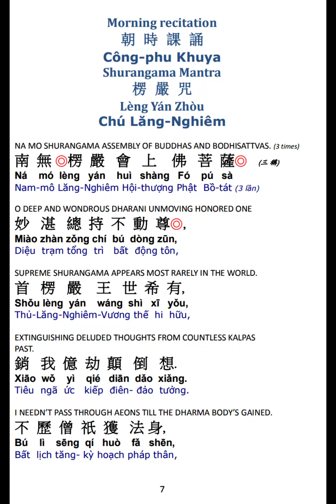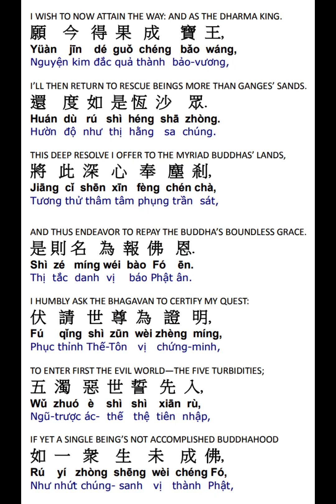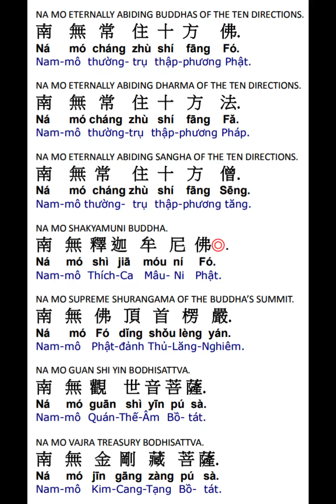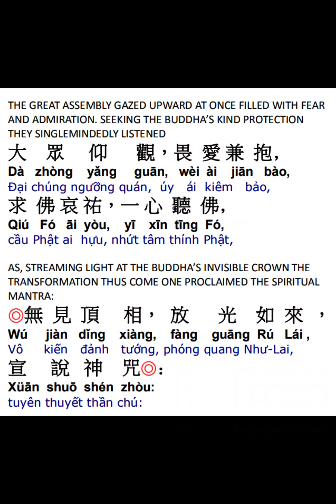楞严咒赞偈颂 Shurangama Praise